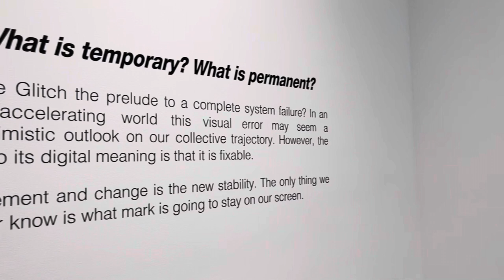SCREEN I: GUILLERMO GARCIA CRUZ KATES-FERRI PROJECTS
KATES-FERRI PROJECTS is delighted to present conceptual artist Guillermo Garcia Cruz’s first solo exhibition in New York, titled SCREEN I, on view from September 7 to October 10, 2023.

Humanity lives in the most technologically advanced era and faces an unprecedentedly fast-paced digital age. By inserting digital iconography into his work, Garcia Cruz merges this contemporary reality into painting, one of the world’s oldest artistic expressions.

In this show the artist expands his geometric abstractions from his “Glitch” paintings to introduce his newest exploration, the Screen series. Glitches are unexpected digital features of a computer program or system that can sometimes correct itself. Other times, the error remains. In the Screen series, using white, the result of the addition of every screen light color, and black, the absence of all of them, Garcia Cruz creates geometric analog “flaws” with segments of his Glitch paintings that shift out of phase and return to their original alignment. Something out of the ordinary has occurred. The Glitch stands for deeper questions about changes in society. What is temporary? What is permanent? Is the apparently innocuous Glitch the prelude to a complete system failure? In the ever-accelerating world we live in, thanks to the internet, the Glitch may seem like a pessimistic outlook on our collective trajectory. However, the key to its digital meaning is that it is fixable. The error is observable. Garcia Cruz’s paintings make the errors visible and repetitious, offering us the opportunity to alter and correct the system that is our world, as reflected in “screens” reminiscent of our electronic devices. Remaining open and inquisitive, Garcia Cruz invites the audience to imagine the potential good put into the world through new inputs.

Equally significant to Garcia Cruz’s contemporary conceptual practice is his Uruguayan art historical lineage. Geometric Abstraction is a familiar art form throughout Latin America. As a student of art, finding a movement specific to his country and culture was important. Garcia Cruz learned about the Madí art movement (1940s-1950s) after his shift from figuration to abstraction. Artists Carmelo Arden Quin and Rhod Rothfuss (Uruguayans) and Gyula Kosice (Argentinian) espoused in their manifesto that avant-garde art at the time was still contained by and subject to the rectangular frame. Like Quin, Rothfuss, and Kosice, Garcia Cruz makes the outside of his work follow the inside, rather than the other way around.

Pulling on the historical and the contemporary moment into his works, Garcia Cruz layers his questions about the world, his identity and national history, and the wider international ethos around change and technology into his paintings. The conceptual underpinnings of his work deal with the understanding that change is inevitable. One who welcomes and embraces it will have an easier time in the unending onslaught of our time. Garcia Cruz sends a hopeful message that “Movement and change is the new stability.”

Artist Statement: My work is composed by a series of paintings and sculptures that play with the formal legacy left by Latin American concretism, through Lygia Clark and her paintings from the Planos em Superfície Modulada series, as well as through the production of the movement Uruguayan-Argentine MADI from the 1940s. According to the MADI artists, painting should not be conditioned by the rectangular canvas. On the contrary, the shape of the canvas should follow the structure of the painting.
In my work I offer a formal rapprochement with the constructivist heritage, whilst proposing an attempted rupture that occurs in the very structure of the work. This collapse that occurs within the object is most evident in my glitched works – the paintings and sculptures are always on the verge of separating, multiplying elsewhere, seeking a life of their own by fragmenting their body-structure into contextual space. Historically, we can relate this act of rupture with a reflection on the project of modernity and its collapse in Latin American contexts, as well as on our current moment of global changes where we feel disoriented and anxious about what is about to happen.
I attempt to disorient the viewer’s perception in relation to the plane of the work and produce an effect of noise, like a temporary error or a “glitch” – a term common in the computer context. Repetition, movement, transformation, the limits between interior and exterior are some of the visible concerns in my production, in addition to the pictorial work itself, which may contain apparently opposite elements on its surface such as brightness and opacity, texture and flatness and that are not antagonistic, but rather share the same terrain and interest.